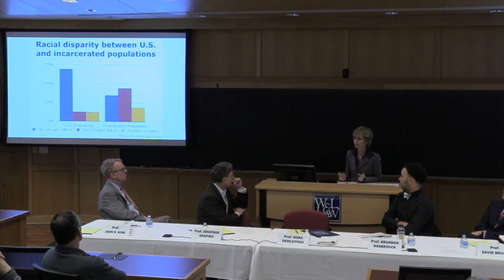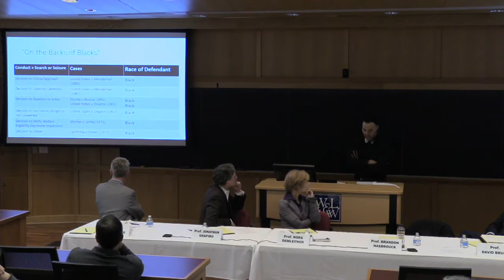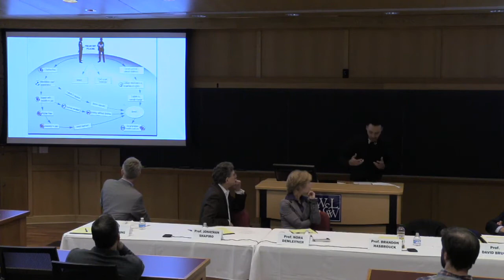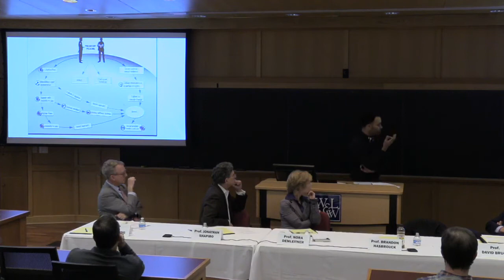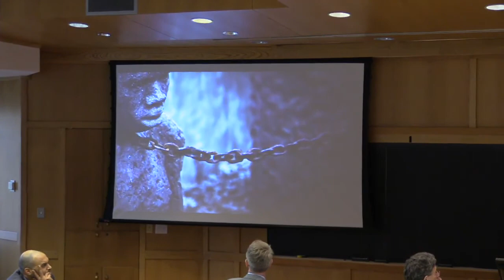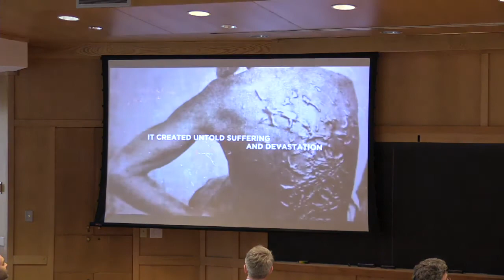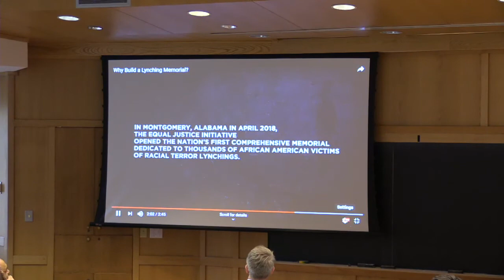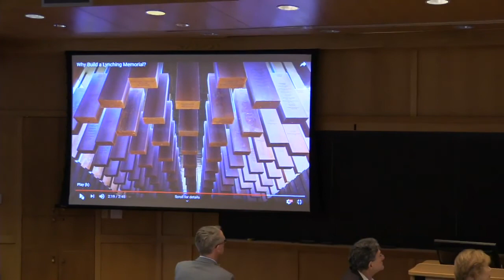Just Mercy by Bryan Stevenson: W&L Law Faculty Panel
On March 27, 2019, the W&L Law Library hosted a panel discussion of Just Mercy, the bestselling true story of a lawyer exonerating the wrongly convicted and representing society’s most vulnerable through the perils of our justice system. The event continued an annual tradition of faculty panel discussions on popular works of fiction and non-fiction with a connection to the law, featuring perspectives from W&L Law professors David Bruck, Nora Demleitner, Brandon Hasbrouck, and Jon Shapiro. Professor J.D. King moderated the discussion, and librarian Andrew Christensen provided introductory comments. Author Bryan Stevenson will speak at the W&L Law commencement ceremony on May 10, 2019.